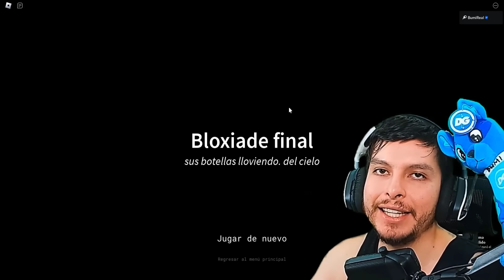SOY PAPÁ y SALGO A COMPRAR LECHE (Pero no regresé)